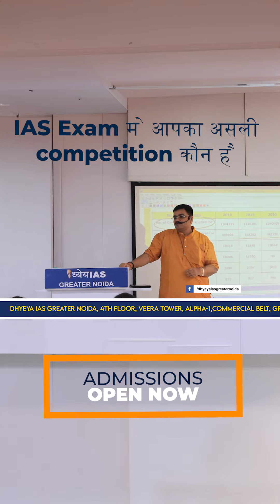IAS Exam मैं आपका असली कम्पटीशन | Vinay Sir | Dhyeya IAS Greater Noida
Updates: 📣
Admissions Now Open! [ OFFLINE + ONLINE ]
New Batch starting from 3rd April - Economy by Raj Kumar Sir
General Studies PRELIMS cum MAINS - Limited Seats Available for March Batch
Relevance: 🌟
IAS Exam मैं आपका असली कम्पटीशन कोन है
विस्तार से जानिये विनय सर से .
IAS Exam main aapka asli competition kon hai
vistaar main jaaniye Vinay Sir se
Social Tags: 🛜
📍: 4TH FLOOR VEERA TOWER ALPHA 1 COMMERCIAL BELT, Greater Noida, India, Uttar Pradesh
Civil Services ka exam ese clear karien |